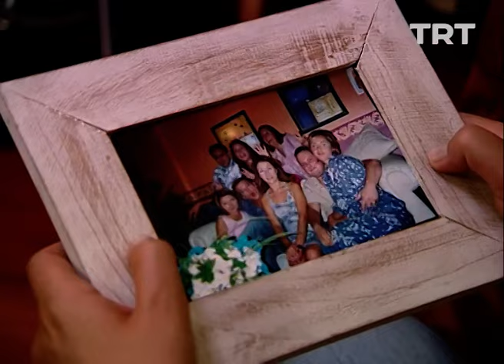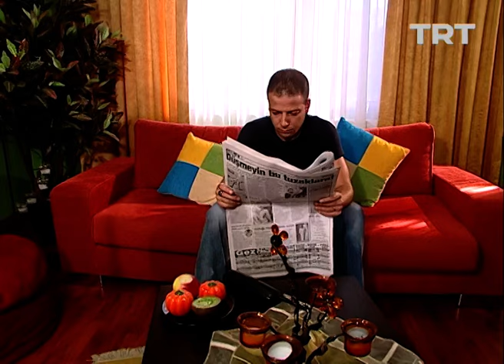Kuzenlerim 82. Bölüm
Ece’nin master başvurusu kabul edilir.

,Huyları, alışkanlıkları, değer yargıları birbirinden farklı üç kuzenin okuma macerasıyla İstanbul’a gelmelerini ve burada bir arada yaşarken başlarından geçen acı-tatlı olayları anlatan bir dizi film "Kuzenlerim"...

Üniversiteyi kazanarak İstanbul'a gelen Ece, annesinden miras kalan eski bir eve yerleşir. Ankara'da yaşayan teyzesinin kızı Çiğdem, İstanbul'da bir iş bulup onun yanına gelir, derken diğer bir kuzen olan Şeref de üniversiteyi kazanıp Ece ile Çiğdem'in yanına gelir.

Aşklar, ihanetler, aldatmalar, ekonomik zorluklar yaşarlar. Kuzenler sonunda hayata tutunmak, İstanbul gibi yaşamanın zor olduğu bir şehirde pes etmemek için son çarelerinin birbirlerine sarılmak olduğunu anlarlar.

Yapımcı :
Ata Türkoğlu
Yönetmen :
Bülent Özdural
Oyuncular;
Algı Eke, Öner Erkan, Füsun Erbulak, Mine Bıçakçı, Canberk Uçucu,Erdoğan Kapısız, Zeynep Gülmez, Kadir Çermik, Tuna Kırlı, Necati Bilgiç,Sermiyan Midyat, Arda Kural